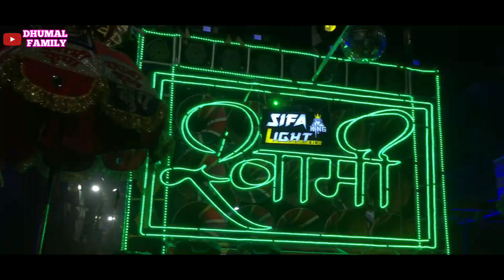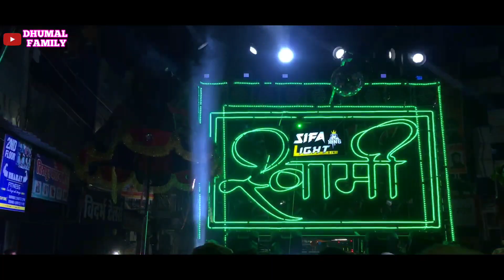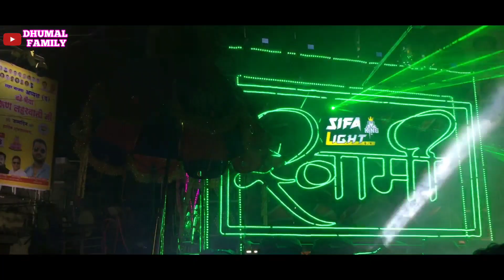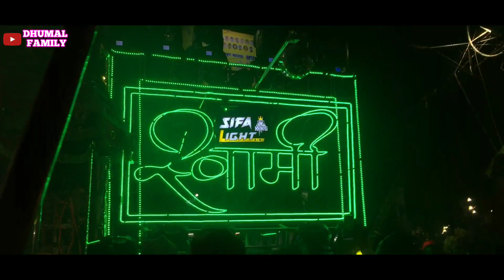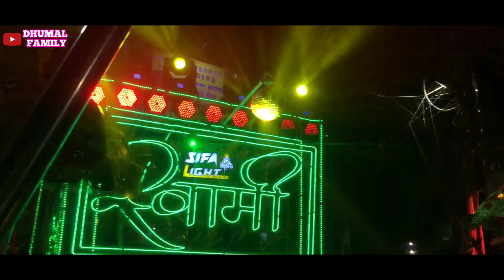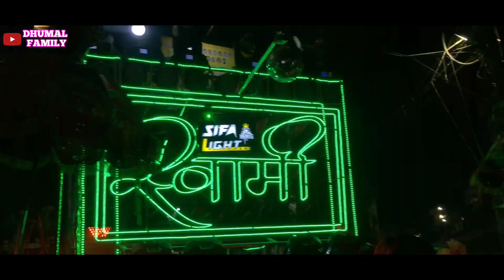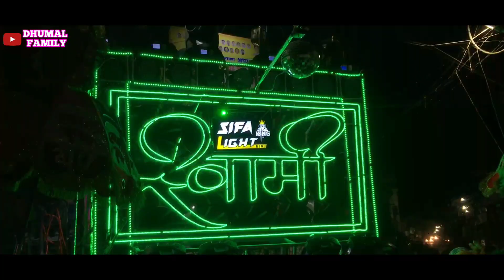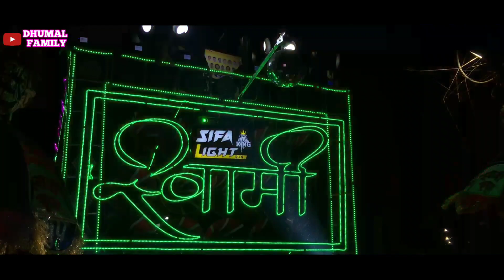ll इन भाई लोग ने अपने Swari Dhun मे पूरा शहर को हि नाचा दिया ll Swami Kripa Dhumal Durg ll RJN Ursh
( Hello Dosto )

ll इन भाई लोग ने अपने Swari Dhun मे पूरा शहर को हि नाचा दिया ll Swami Kripa Dhumal Durg ll RJN Ursh ll